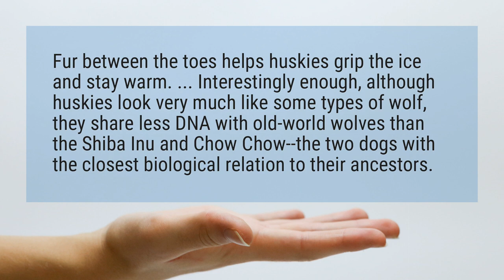Why do Huskies look like wolves?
Fur between the toes helps huskies grip the ice and stay warm. ... Interestingly enough, although huskies look very much like some types of wolf, they share less DNA with old-world wolves than the Shiba Inu and Chow Chow--the two dogs with the closest biological relation to their ancestors.

Reference:
Are Huskies Like Wolves? | Cuteness